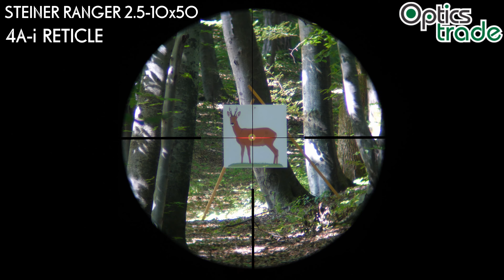Steiner Ranger 2.5-10x50 4A-i reticle | Optics Trade Reticle Subtensions